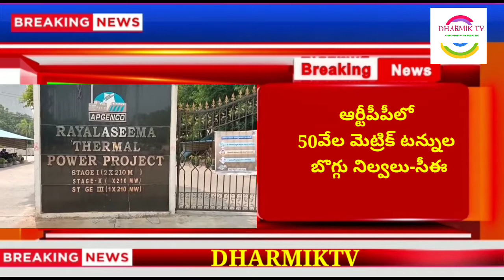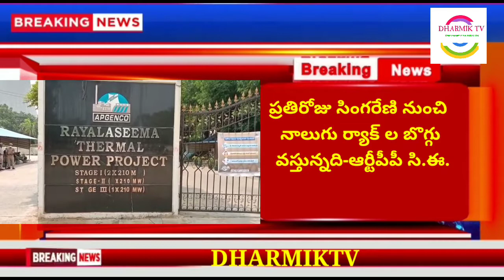RTPP PLANT CLOSED DUE TO COVID 19-JAMAMLAMADUGU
RTPP NEWS
JAMMALAMADUGU NEWS
KADAPA DISTRICT NEWS